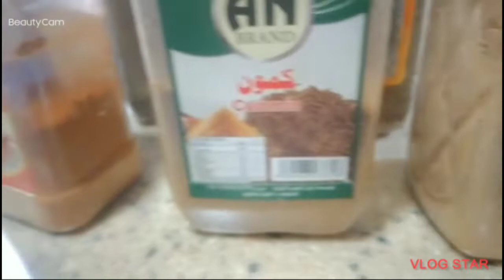Nilagang Baka at sitaw (Beefsuop)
I hope you like my new recipe